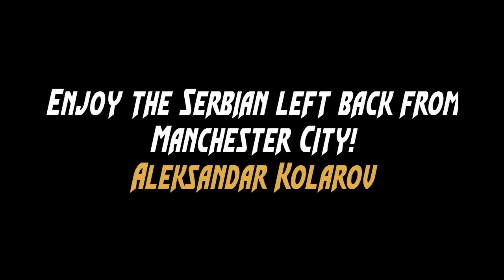SerbianKING / Aleksandar Kolarov #11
My Tools:
- Gimp2